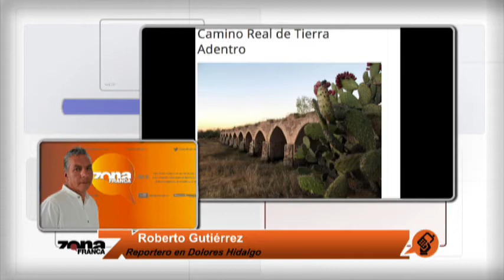Reporte de Roberto Gutiérrez